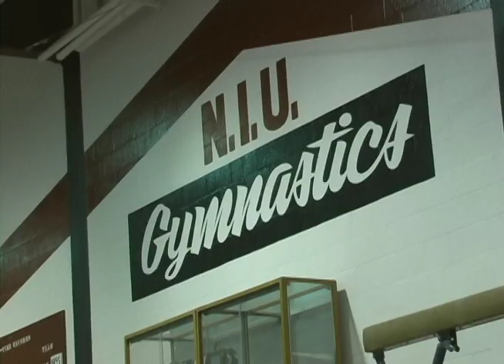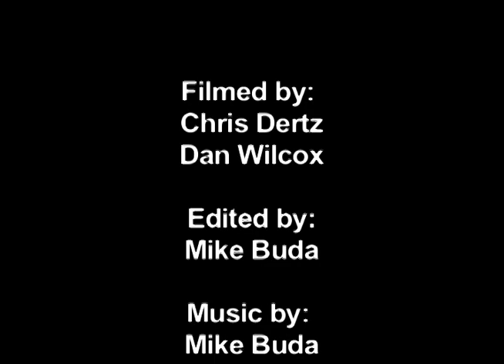Mike vs. NIU: Gymnastics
Sports writer Mike Buda takes on the NIU gymnastics team at their own sport. Find out how Mike will measure up.